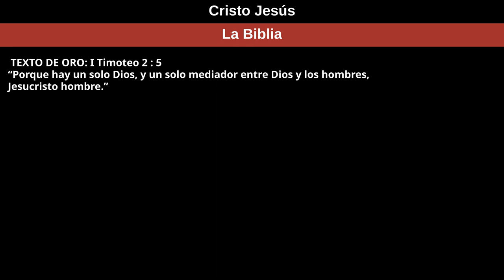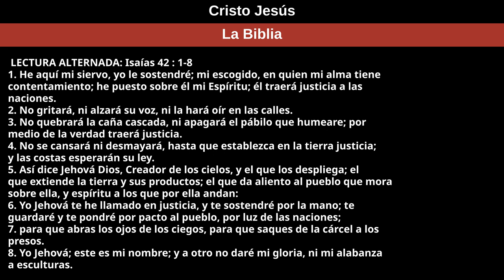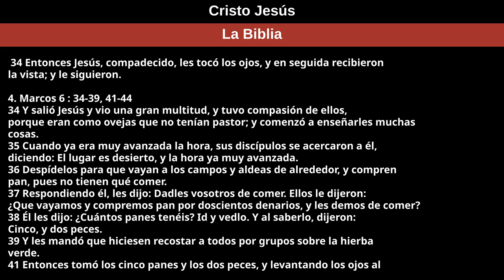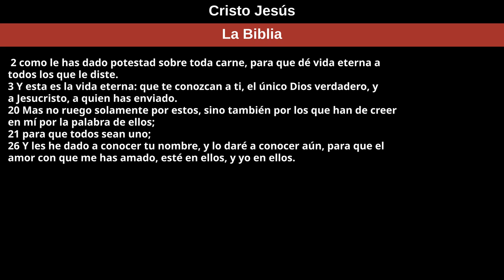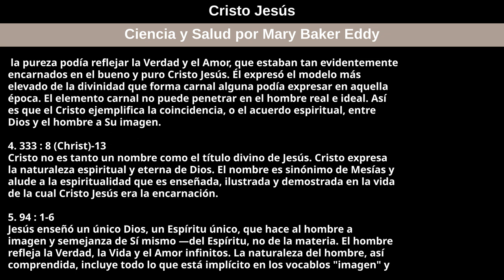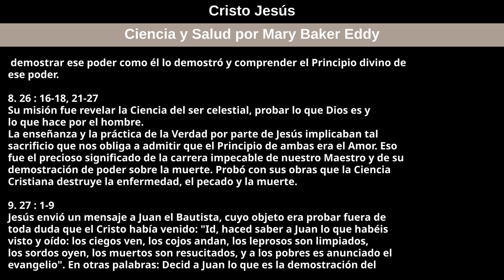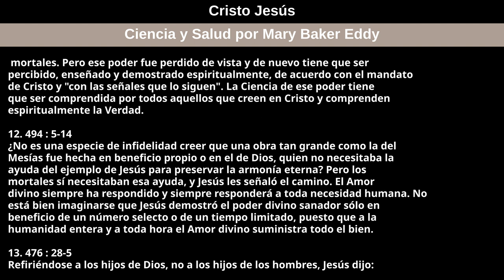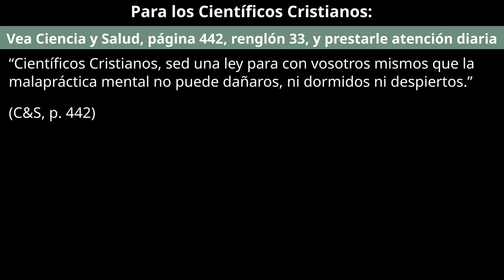27 de agosto de 2023 — Cristo Jesús